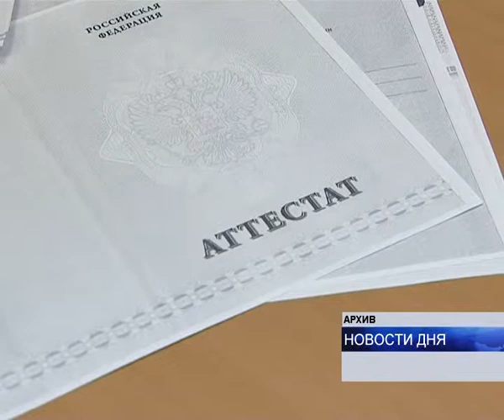прием в вузы xvid